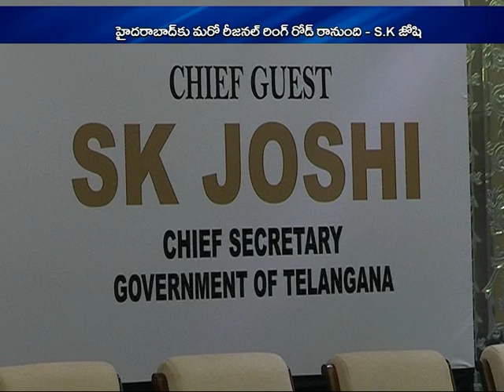Tv5 Money Live TDA JOSHI SPEECH